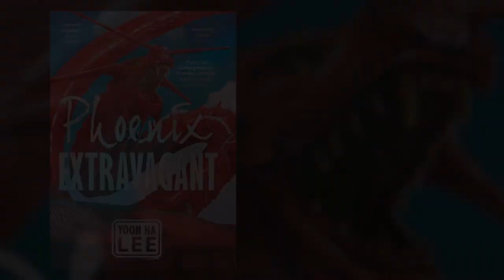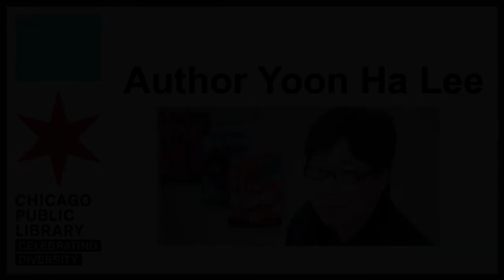Author Talk: Yoon Ha Lee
Join us for a one-on-one, all-ages discussion with “Best of the Best” author Yoon Ha Lee! We will cover many topics, including identity, space operas (both children’s and adults), and new and upcoming books (including Dragon Pearl’s upcoming sequel Tiger Honor).

“A Korean-American sf/f writer who received a B.A. in math from Cornell University and an M.A. in math education from Stanford University, Yoon finds it a source of continual delight that math can be mined for story ideas. Yoon’s novel Ninefox Gambit won the Locus Award for best first novel, and was a finalist for the Hugo, Nebula, and Clarke awards; its sequels, Raven Stratagem and Revenant Gun, were also Hugo finalists. His middle grade space opera Dragon Pearl won the Locus Award for best YA novel and was a New York Times bestseller. Yoon’s short fiction has appeared in publications such as F&SF, Tor.com, and Clarkesworld Magazine, as well as several year’s best anthologies.” (bio